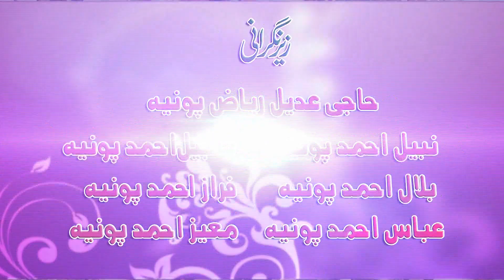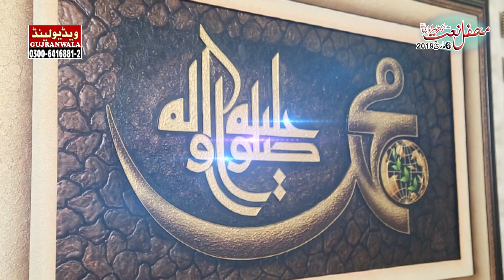Dr Abdullah Asif Mustafai Heart Toching Bayan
About Function:
Salana Mehfle Zikre Kher il Wara (S.A.W)
06 March 2019
Riaz Ahmed Poonia Rice Mils Qazi kot Gujranwala

Orgnizer:
Haji Riaz Ahmed Poonia, Haji Fayyaz Ahmed Poonia

SPEECH
Dr Abdullah Asif Mustafai

Video Recording:
Video Land Gujranwala.
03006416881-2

Language:   Urdu